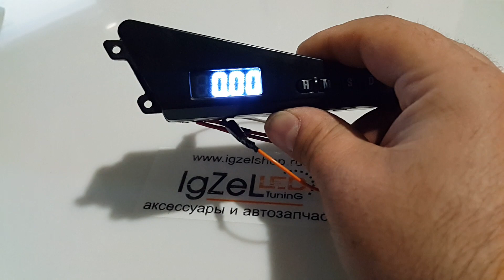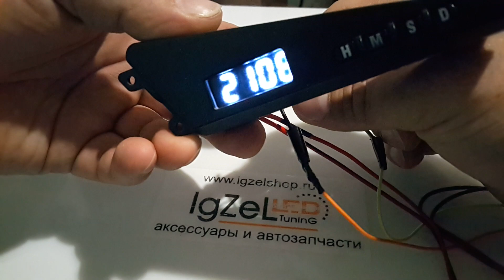Часы 4 в 1 для NEXIA n150 от IGZEL LED Tuning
Часы 4 в 1 для Nexia n150 с 24 часовым форматом времени, 2 температурных датчика, вольтметр бортового напряжения, таймер обратного отсчёта, регулировка яркости в дневном и в ночном режиме и др.
Описание часов.
  1▪︎ Функции.
– часы, формат отображения времени 24-х часовый, часы:минуты.таймер обратного отсчета.
– цифровая коррекция точности хода часов. Возможна ежесуточная коррекция ±25 сек. Установленное значение в 1 час 0 минут 30 сек будет прибавлено/вычтено из текущего времени.
– два термометра. Диапазон измеряемой температуры -55,0 ÷ 125,0 оС. Если температура выше 99,9 или ниже -9,9 оС десятые доли градуса не отображаются. При отображении температуры датчика TERMO_2(салонного) в правом нижнем углу отображается точка.
– измерение напряжения бортовой сети. Шкала от 0,0 ÷ 20,0V. В младшем разряде отображается символ U.
– выбор индикации ручной, перелистывается кнопками H/M или автоматическая смена с выбранным периодом.
– раздельная регулировка яркости индикатора для ночного и дневного режимов. (Ночной режим определяется включением габаритных огней.)
– использование энергонезависимой памяти микроконтроллера для сохранения настроек при отключении питания.
  2▪︎Настройка.
2.1. При включении питания часы изначально отображаются в основном режиме.
Из основного режима кнопками H/M можно по очереди менять выводимую информацию.
2.2. Длительное нажатие(более 1,5сек) на кнопку D производится вход в режим настроек. Для листания страниц меню производится длительным нажатием кнопки D после каждой группы. Для входа в подменю производится короткое нажатие этой же кнопки
Группа –UA- отсутствует, далее длительным нажатием 4сек. на кнопку D переходим в следующую группу.
Группа CLOC:
– минуты;
– часы;
– секунды (обнуляются при нажатии на кнопки Н или M);
– величина коррекции времени. В старшем разряде символ "с".
– настраивается время таймера отключения отображения часов после выключения зажигания. В старшем разряде символ "t".
Группа LiGH:
– Lnxx – яркость индикатора в ночном режиме. Диапазон установки 0÷99.
– Ldxx – яркость индикатора в дневном режиме. Диапазон установки 0÷99.
Группа diSP:
– выбор режима индикации. В старшем разряде символ A. Если выбрана автоматическая смена индикации, в младших разрядах символы On. Если ручной выбор – OF.
-время смены информации в автоматическом режиме :
"C" — время индикации часов;
"t1" — время индикации температуры датчика 1;
"t2" — время индикации температуры датчика 2;
"u" — время индикации напряжения.
-если настройку времени смены информации установить в 0, то данный параметр отображаться не будет.
2.3. Устанавливаемый параметр мигает.
2.4. Удержанием кнопок H/M производится ускоренная установка параметра.
2.5. Через 10 сек от последнего нажатия на кнопки новые настройки запишутся в память.
P.s. Если на дисплее кракозябры то нужно при общем аноде зажать кнопку «+» и подать питание, появиться надпись «СА». При общем катоде зажать кнопку «-» и подать питание, появиться надпись «СС».
Смотрите другие наши работы и чем мы ещё занимаемся по ссылкам ниже👇, а для того, что бы первым узнавать о наших новинках, добавляйте нас в соц.сетях:

Включайте уведомления 🔔,  так вы не пропустите ни одного нашего предложения.

✔Что бы посмотреть другие товары для вашего автомобиля, переходите в наш интернет магазин

Мы преобразим Ваш автомобиль и для Вас ежедневная поездка будет приятной и комфортной!
В результате вы получите эстетичность, комфорт, стиль.

“IGZEL LED TuninG” – Светодиодный свет в автомобиле.